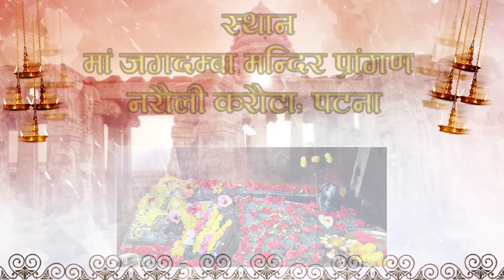Shri Ram Katha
निमंत्रण श्रीराम कथा
वेदांती म्यूजिक एंड फिल्म प्रोडक्शन हाउस
उम्मेदनगर जोधपुर

Copyright  - Vedanti Bhajan